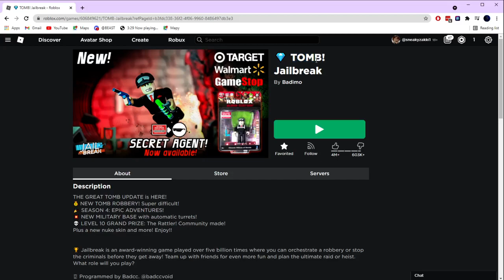BECOMING A BIKER COP!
none